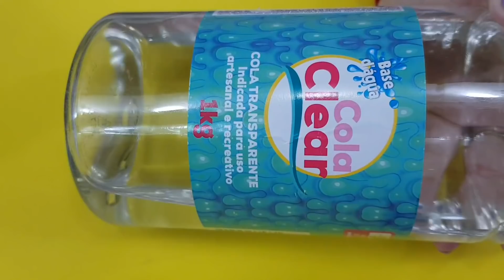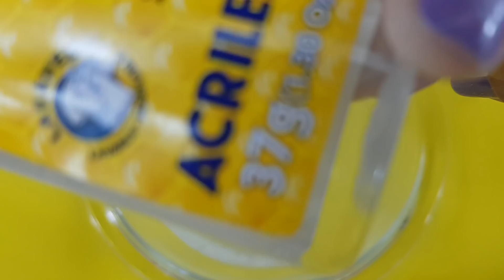MISTUREI TODAS AS MINHA COLAS TRANSPARENTES PARA FAZER UMA SLIME CLEAR!! - Marcelli Becker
olá unicórnio!! Tudo beleza?!
instagram de slime:@slime_da_celli
Bjss